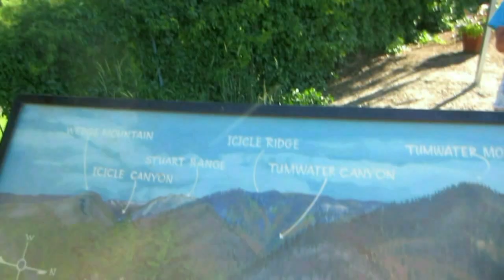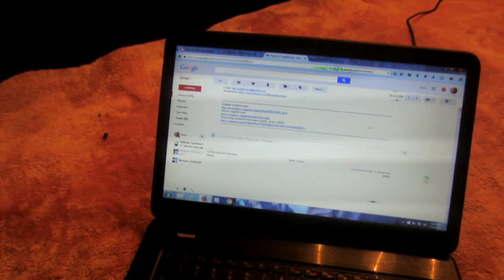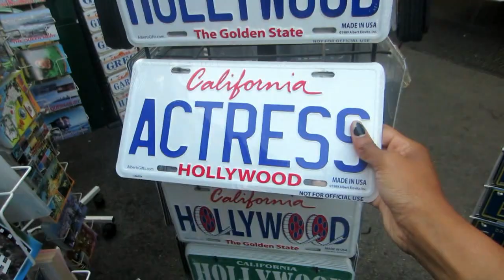THE GROVE & AGE OF ULTRON! - Shani'sLife - Vlog #268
July 31st 2015 VLOG

We're a family of six from Seattle living in Hollywood!

My 1st Short Film: Facebook.com/LandlineFilm

Follow My Parents...